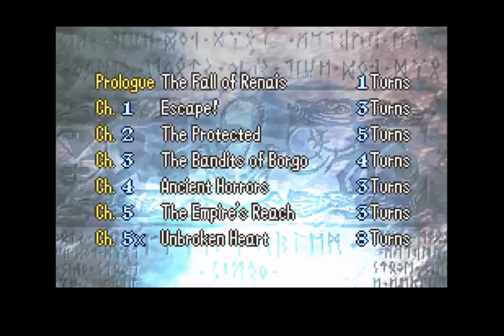FE8 Efficiency: 16-Final redux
0:00 Chapter 16
7:58 Chapter 17
11:40 Chapter 18
27:15 Chapter 19
31:00 Chapter 20
37:20 Final-1
39:51 Final-2
Decided to rerecord the final stretch with some improvements. The main ones improvements are:
1. A much more reliable chapter 16 (this is the strat I talked about that was developed by some users in the FE efficiency discord, Irysa and Jellyunicorn mainly).
2. A 1 turn of chapter 17
3. Routing in more reliable Myrrh exp considering points 1 and 2

Some of these changes require some earlier rerouting, so some things that we would need to modify previous clears for are:
1. Boots Vanessa over boots Tana to get the chapter 16 purge
2. Keeping at least 4 uses of the lancereaver for orson in chapter 16. Will make Gerik's S swords grinding more annoying, but likely not a huge deal.
3. keeping at least 13 uses on the chapter 14 spear for chater 17, this will make chapter 15 fail into a 5 turn slightly more often